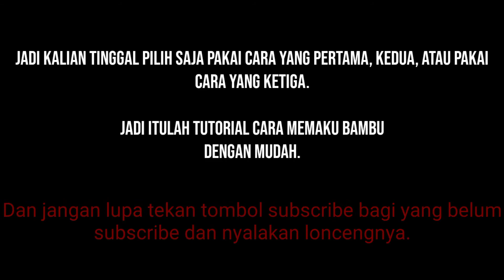Cara memaku bambu supaya tidak pecah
Cara mudah memaku bambu supaya tidak pecah dengan melakukan beberapa triknya yaitu :
1. Dengan memaku bagian kepala paku terlebih dahulu untuk melubangi bambunya.
2. Tumpulkan terlebih dahulu ujung paku.
3. Gergaji paku dengan miring (/) atau menyilang (×).

Maka dari itu simak video berikut ini dan jangan lupa subscribe bagi yang belum dan nyalakan notifikasinya agar mendapatkan video terbaru dari channel ini lalu like dan share cara ini ke seluruh Indonesia dan dunia.       Terimakasih...

Dan silahkan tonton video sebelumya di channel ini. Salam ternak.
Silahkan mampir diLink Playlist yg tersedia

Ayamkampung